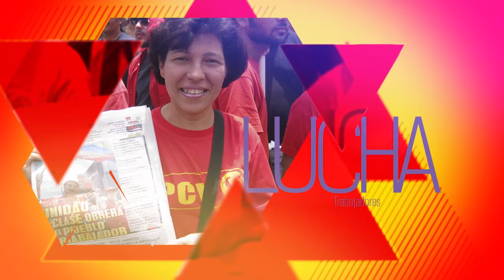PCV exige la Nacionalización del Sistema Financiero y el Comercio Exterior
Caracas, 5 dic. 2016, Tribuna Popular TP.- El Buró Político del Partido Comunista de Venezuela (PCV) reiteró hoy sus propuesta en defensa de la economía venezolana exigiendo la nacionalización de todo el Sistema Financiero privado y todo el proceso de importaciones poniendo bajo su dirección el Comercio Exterior. No es en alianza con la oligarquía que nos defenderemos de la especulación que afecta gravemente a las y los trabajadores, señalaron.

El PCV en rueda de prensa con el dirigente, Oswaldo Ramos, miembro del Buró Político de la tolda. exigió "Ni un dólar más para la corrupción".